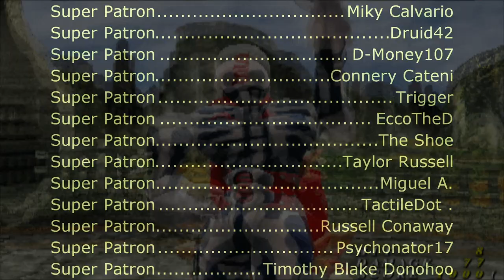Street Fighter EX3 - Move (CPS-3 Remix)